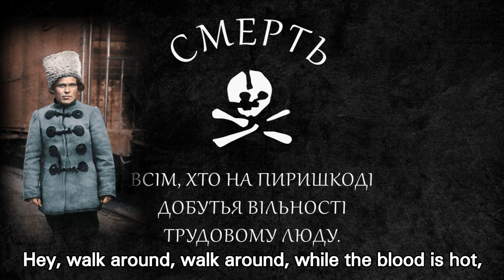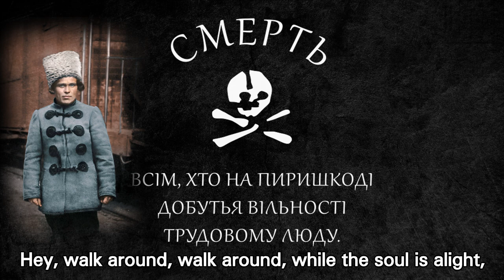Kontra - Makhno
This song is sung by the band "Kontra" and it's dedicated to Bat'ko Makhno, just like the title says.

If you appreciate my work, consider supporting it with a just $1!

Nestor Ivanovych Makhno or Bat'ko ("Father") Makhno was a Ukrainian anarcho-communist revolutionary and the commander of an independent anarchist army in Ukraine in 1917–22.

As commander of the Revolutionary Insurrectionary Army of Ukraine, commonly referred to as the Makhnovshchina, Makhno led a guerrilla campaign. Makhnovshchina can be loosely translated as "Makhno movement". The term encompasses not only the army but the whole of the movement's activities and overall spirit. The suffix -shchina can be employed in a slightly derogatory manner, but this is not the intention in this case, given that the movement's adherents – including Makhno himself – frequently used the term to describe themselves. Makhno fought all factions which sought to impose any external authority over southern Ukraine, battling in succession the Ukrainian Nationalists, the Imperial German and Austro-German occupation, the Hetmanate Republic, the Russian White Army, the Russian Red Army, and other smaller forces led by Ukrainian otamans. Makhno and his movement repeatedly attempted to reorganize life in the Huliaipole region along anarchist lines; however, the disruptions of the civil war precluded any long-term social experiments.

Although Makhno considered the Bolsheviks a threat to the development of an anarchist Free Territory within Ukraine, he twice entered into military alliances with them to defeat the White Army. In the aftermath of the defeat of the White Army in the region in November 1920, the Bolsheviks initiated a military campaign against Makhno, which concluded with his escape across the Romanian border in August 1921. After a series of imprisonments and escapes, Makhno finally settled in Paris with his wife Halyna and daughter Yelena. In exile Makhno wrote three volumes of memoirs. Makhno died in exile at the age of 45 from tuberculosis-related causes. He is also credited as the inventor of the tachanka, a horse-drawn platform mounting a heavy machine gun.

Russian lyrics:
Эх, какая степь, Широка, широкая!
Сколько песен можно спеть,  Дорога, эх, далёкая.
Батька наш Махно, Смотрит вдаль, видит далеко.
Степь - наш край, наш край родной, На душе легко.

Эх, гуляй, гуляй ,Пока горит душа.
Жизнь одна, жизнь одна, Веселись, братва!
Эх, гуляй, гуляй, Пока кровь горяча.
Жизнь одна и смерть одна, Руби с плеча.

Ночь наступит, Звезд
распахнет шатер.
Проскакали мы не мало верст, Разведем костер.
Батька наш Махно
Слово будет говорить.
Будем слушать мы, горилку пить,
Любо, братцы жить!

Гуляй в поле, гуляй конь,
Вольный ветер бьет в лицо.
Батька даст команду:
"В бой", Шашки наголо, наголо.